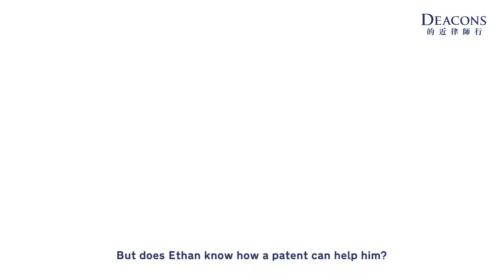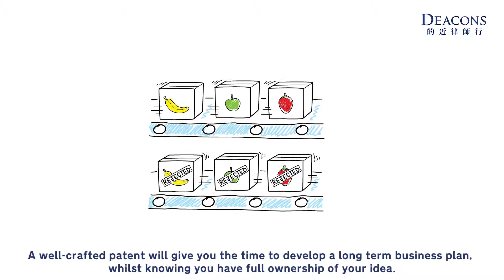Patent law 101: How can a patent help your business?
IP law: Patents 101 – How can a patent help your business?
In the third and final video in our series, we join Ethan as he finds out why a patent is one of the most important tools a business can have. From ensuring he has the trust and credibility he deserves, to helping him to fundraise and prevent others from copying his invention, these are just a handful of the benefits.

Watch our final video to understand all of the advantages having a patent can bring to your business!

About Deacons:
Deacons is Hong Kong’s oldest independent law firm with deep roots in the community and a profound understanding of the legal, cultural and business environment. As Hong Kong’s own world-class full-service commercial law firm, we provide attentive and responsive client service on a wide range of legal matters.